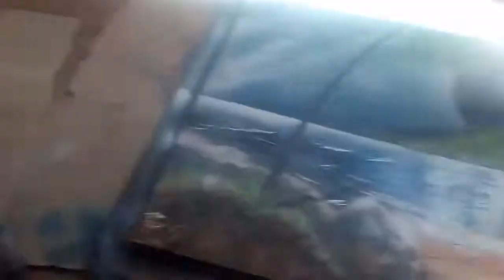Spray Art..neverland Roxybar..100x70cm..Paolo D.